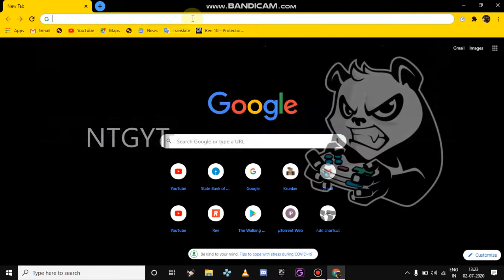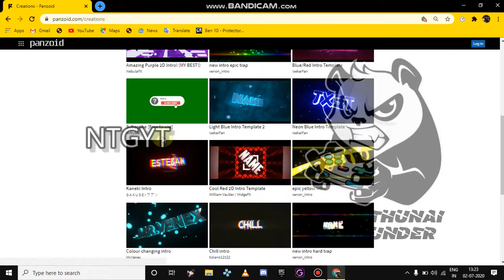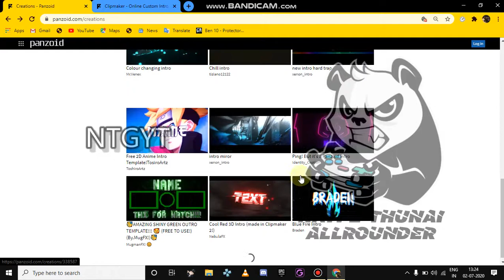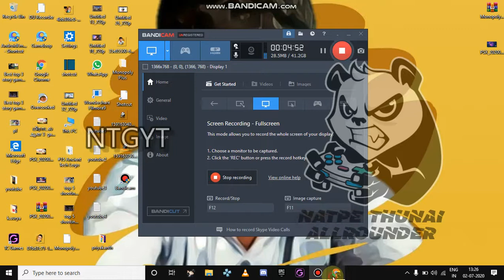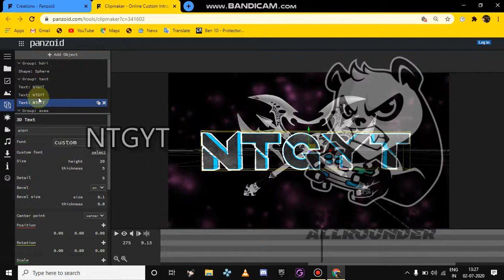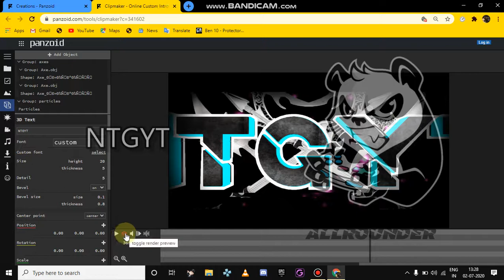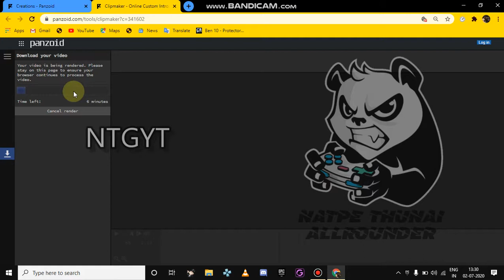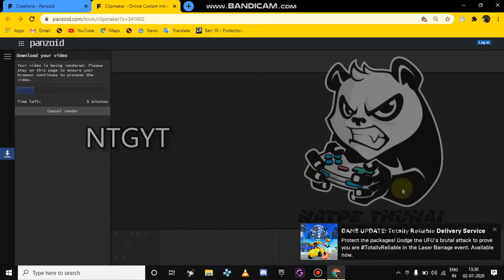How to make a free intro in chrome without watermark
Hello viewers, It’s me Priyakanth you’re watching me on “Natpe Thunai Allrounder”.

In this video you’re going to watch panzoid in tamil.

 links

This channel is only for entertaiment and educational purpose,
yaar manathiyum pun-paduthu-vatharku alla. !

CEO of the Channel: K.Priyakanth